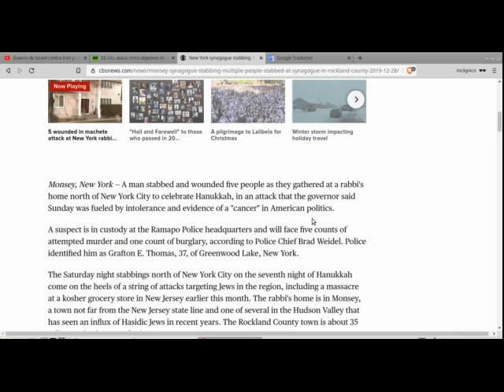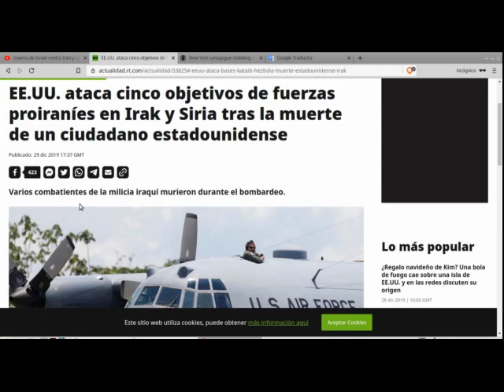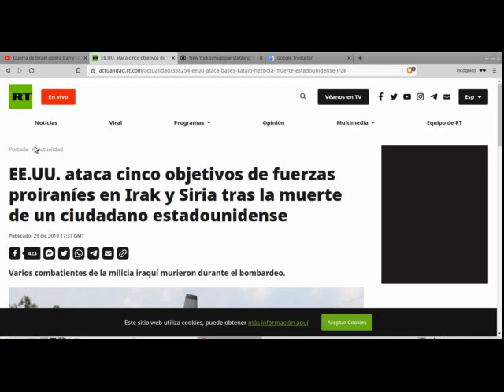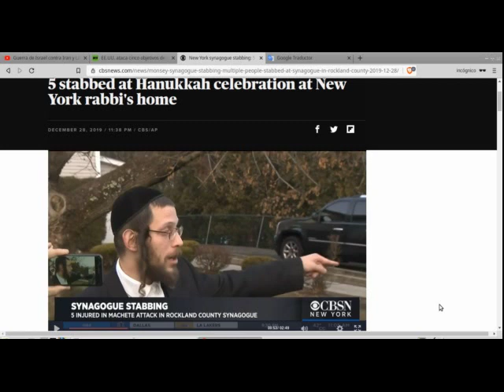GUERRA de ISRAEL contra IRÁN y LÍBANO en 2020 - COMENZARON LAS OPERACIONES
Guerra de Israel contra Iran y Libano en 2020 - COMENZARO LAS OPERACIONES

Noticias relacionadas con el inicio de una guerra de Israel con Irán, libano para este año 2020.  Ya comenzaron las operaciones militares y de inteligencia para ir preparando a la opinión pública para cuando comiencen los verdaderos enfrentamientos.  Esto es muy grave considerando los vínculos por un lado de Israel con Estados Unidos y por el otro de Irán con China y Rusia.  BASTA DE VIOLENCIA, BASTA DE GUERRA.